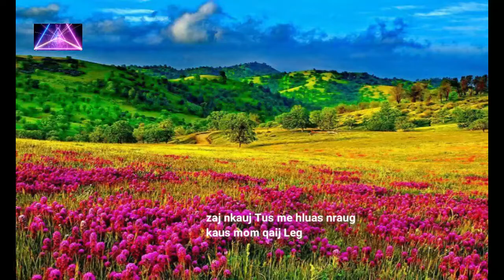Tsab yaj & DUAB NTXOO Tus hluas nraug 26 / octob / 2022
TSAB YAJ & DUAB NTXOO LAUJ tus Hluas nkauj - 26 / octob / 2022